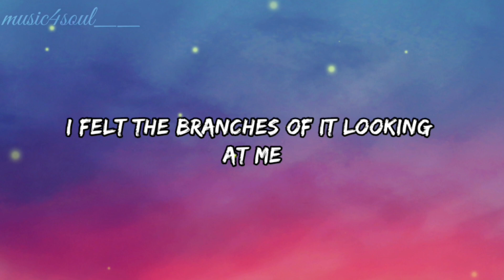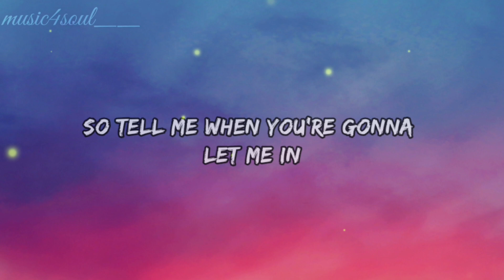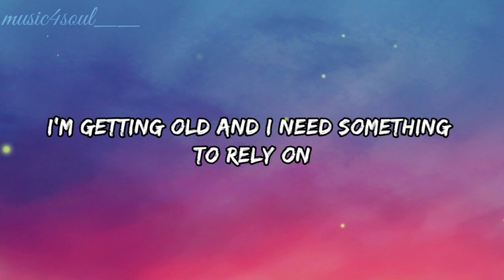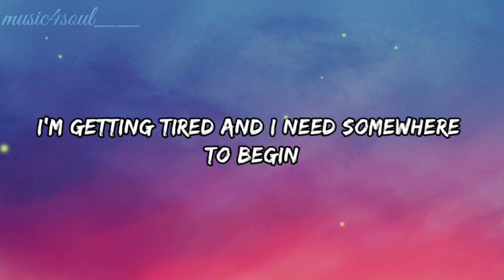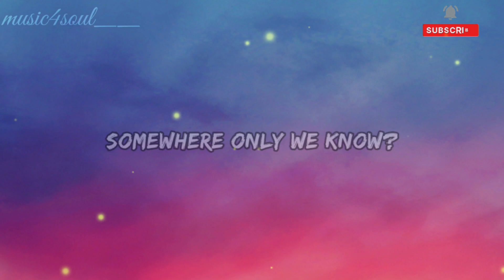Somewhere Only We Know | Originally by Keane | (Rhianne) Cover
Originally by Keane | Rhianne Cover

Ah-ah-ah
Ah-ah-ah